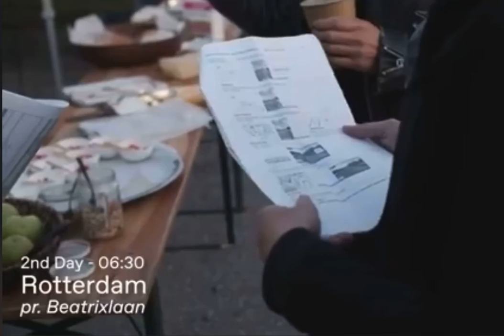Mg commercial behind the scenes family Jurisich